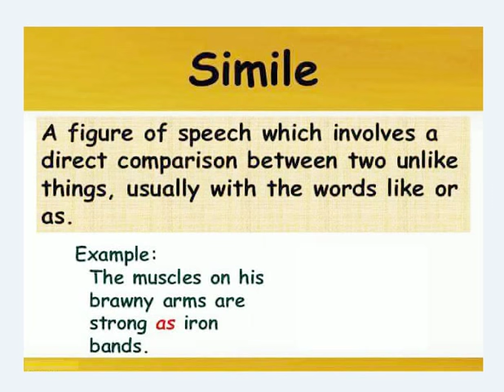Simile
Know Literary Terms.